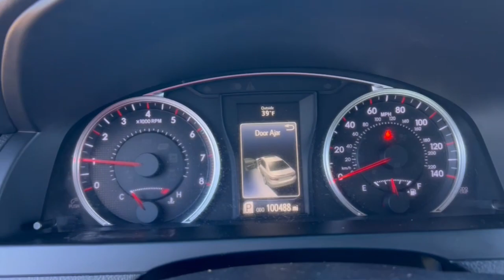2015 Toyota Camry Phoenix, Glendale, Peoria, Sun City, Surprise, AZ FU013097T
4T1BF1FK1FU013097 Celestial Silver Metallic Used 2015 Toyota Camry SE available in Phoenix, Arizona at Bell Road Toyota. Servicing the Glendale, Peoria, Sun City, and Surprise, AZ area.

EPA 35 MPG Hwy/25 MPG City! SE trim. CD Player Bluetooth Back-Up Camera Aluminum Wheels iPod/MP3 Input. AND MORE!KEY FEATURES INCLUDEBack-Up Camera iPod/MP3 Input Bluetooth CD Player Aluminum Wheels. Rear Spoiler MP3 Player Keyless Entry Remote Trunk Release Child Safety Locks. Toyota SE with Celestial Silver Metallic exterior and ASH/BLACK interior features a 4 Cylinder Engine with 178 HP at 6000 RPM*.EXPERTS ARE SAYINGEdmunds.com explains The 2015 Toyota Camry is blessed with one of the most comfortable and spacious cabins in the midsize family sedan segment. Even tall adults will find plenty of space above their heads and in front of their knees while a rear-facing child seat will fit in back with ease. .Horsepower calculations based on trim engine configuration. Fuel economy calculations based on original manufacturer data for trim engine configuration. Please confirm the accuracy of the included equipment by calling us prior to purchase.